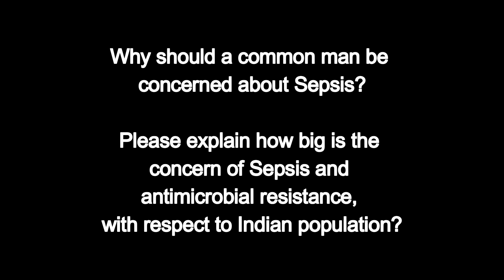Why should a common man be concerned about Sepsis | Dr. Yatin Mehta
Dr. Yatin Mehta,
Chairman- Institute of critical care and Anesthesiology,
Medanta - The Medicity, Gurugram, India.

Explains why a common man should be concerned about Sepsis.
How Prudent use of antimicrobials, preventive measures, and strengthening infection prevention and control in healthcare facilities by healthcare institutions can play a major role.